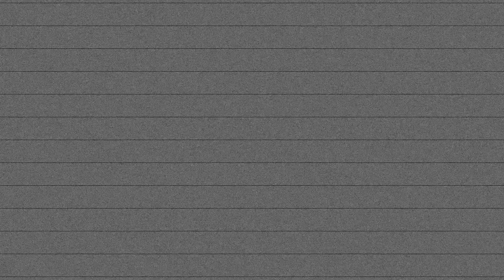ALYSSA MARIE RAPS | The Cypher Effect Mic Check Session #21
The Cypher Effect Mic Check Session #21
Alyssa Marie - This Is Life

Check out a new Mic Check session featuring Alyssa Marie. We linked up with Alyssa Marie during her visit to Los Angeles from Boston, MA. Alyssa Marie performs a live version of "This Is Life", produced by Beat Blocked productions, off her new 'No Parades on Easy Street' album.

The Cypher Effect's 'Mic Check' sessions provides a platform for artists to showcase their skills and talents through live performances, offering a refreshing alternative to the mainstream music industry. By focusing on raw and unfiltered performances, the series allows for authentic talent to shine through. This platform is open to both established and emerging artists, providing them with an opportunity to connect with an audience that appreciates genuine musical expression and creativity.

00:00 Intro
00:10 Alyssa Marie | TCE Mic Check Session #21
03:45 Credits

Est. 2012 | Los Angeles, CA

The Cypher Effect (TCE), founded by JDS Films, is an international music platform featuring cyphers, live studio performances and music videos.